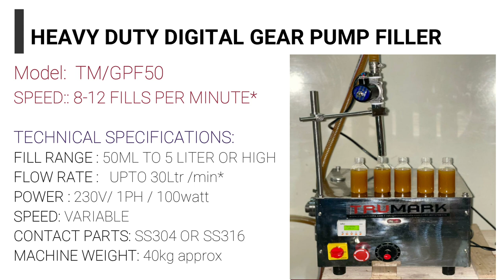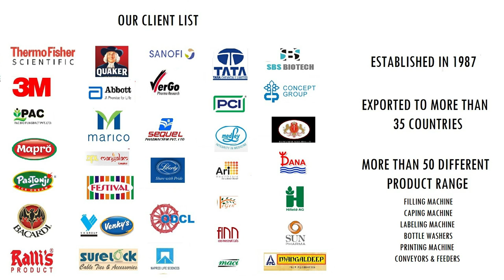HARPIC toilet cleaner Filling machine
HARPIC FILLING machine can fill all types of acidic liquid like toilet cleaner, harpic , phenol , handwash, floor cleaner etc and it can also fill viscous products like handwash, dishwash, shampoo, facewash , gel sanitizer etc.
 This is very compact machine and the body is made of stainless steel construction.
Bottles have to be kept below the filling  nozzle and filling can be set directly from the keypad given.
This is very compact machine and the body is made of stainless steel construction SS304 and contact parts in SS316, very easy to clean,zero dripping, cooling fan for air circulation etc.

🔴~~Technical Specifications
  1.  Filling range: Up to 100 ml to 5 Ltr bottle or molre
  2.  The entire range can be set on the same machine without any change parts.
  3.  Contact parts will be S.S.316
  4.   Body covered with SS sheet.
  5.   Body covered with SS sheet.
   6.  Motor: 0.25 HP with Gear Box 0.18 kW
  7.   Accuracy ± 0.5 % in single doze.
   8.  OUTPUT: 10 to 15 bottles per min for 1 Ltr Bottle depending on product characteristics & bottle sizes

🔴~~OPTIONAL FEATURES
The below features can be given on request at extra cost.
Electric / Pneumatic shut of nozzle
Pneumatic Diving nozzle with tray ( diving nozzle is specially for the products which create foam )